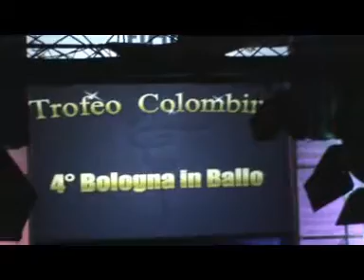Centopercentodanza 2013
Trofeo Colombino Bologna 2013